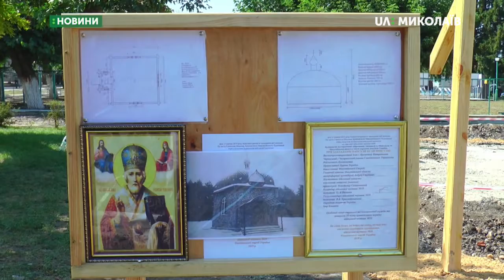23.08.2019. Новини. 19:00